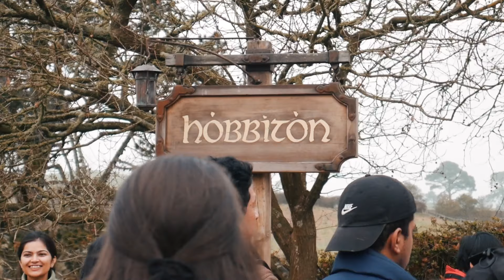New Zealand & Fiji 2019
Took a service learning trip to New Zeeland and Fiji, thought I'd share the experience.